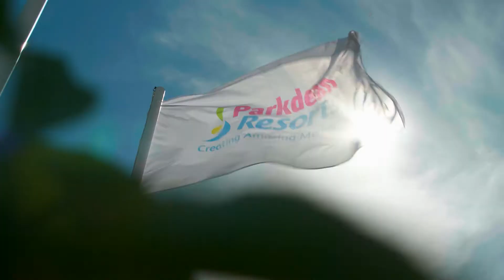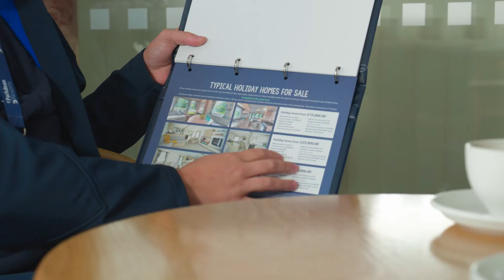Caravans & Lodges For Sale at Sundrum Castle Holiday Park - Ayr, Scotland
Imagine owning your very own coastal retreat at Sundrum Castle Holiday Park in Scotland want to find out more?

There are so many wonderful benefits to owning your own holiday home; take a break whenever you fancy, enjoy priceless moments with family and friends, and discover amazing new places.

Just a short drive from the beach and surrounded by gorgeous rolling countryside, you get the best of both worlds at Sundrum Castle Holiday Park. Owning your own caravan or lodge here means you can create endless amazing memories with your family. Located in Ayrshire, there’s a choice of sandy beaches, a lively port and even three golf courses in the local area. Watch the children meet the animals and try out quad biking at Heads of Ayr Farm or visit the birthplace of the famous local poet at Robert Burns Museum. With local attractions like this, it is easy to see why ownership is so popular at Sundrum Castle.
The park itself has some fantastic facilities too, perfect for those days when you fancy staying local. The kids will love making a splash in the indoor swimming pool and teeing off on the crazy golf course. And after some darts or pool, there’s always something tasty being served up at The Tam O’Shanter Restaurant.
As an owner with Parkdean Resorts, you’ll be joining a friendly, welcoming community of over 20,000 holiday home owners. As well as that, you’ll be granted access to a jam-packed calendar of exclusive events, receive discounts on our fantastic food and beverage offerings – as well as much, much more!

It matters to us that you find the perfect match when it comes to your dream holiday home. That’s why the Parkdean Resorts Collection has been carefully curated with an incredible range of new and approved used caravans and lodges for sale. This provides you with an unrivalled choice and flexibility to find a holiday home that suits your every need and budget.

Buying a caravan or lodge with Parkdean Resorts couldn’t be easier. We want you to be able to enjoy all the fun and freedom that comes with owning your own holiday home, which is why our friendly professional team are there to guide you every step of the way. That way, you can make your holiday home ownership dreams a reality.

Also, with monthly payment schemes and flexible finance options available, owning your very own holiday home could be more affordable than you think!

Whether you’re looking for spontaneous breaks for two, a place to spend good quality time with the family, or just somewhere to escape from the hustle and bustle of everyday life – a holiday home with Parkdean Resorts lets you holiday your way.

Enquire today about our caravans and lodges for sale at Sundrum Castle Holiday Park!

What are the costs of running a static caravan?